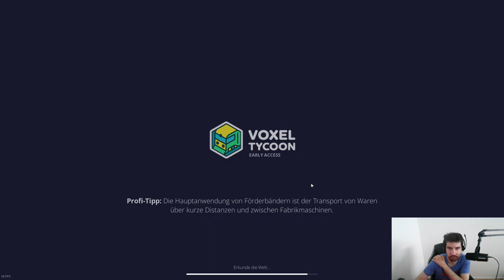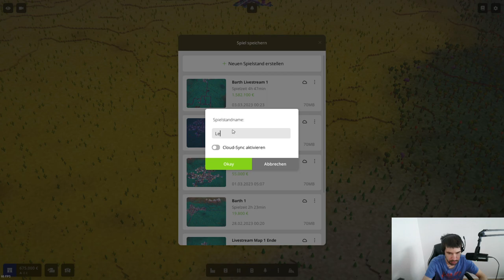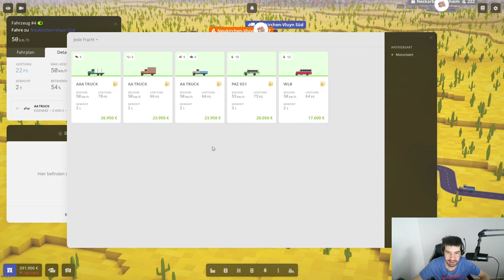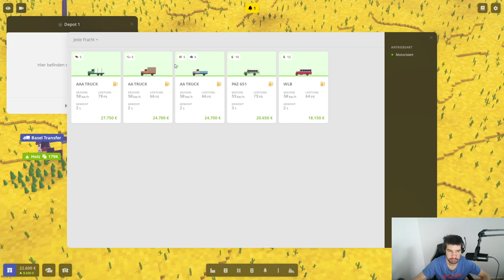Voxel Tycoon Gameplay Deutsch #1: Minecraft Transport Fever 2 Deluxe? Naja fast!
Eine Verkehrs und Industrie Simulation von Voxel Tycoon! (Entwickler und Publisher)